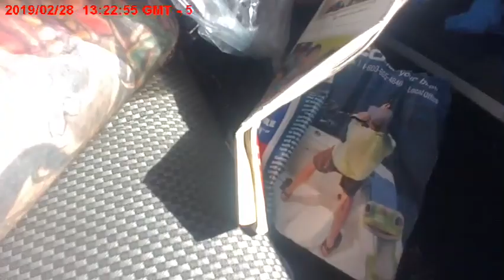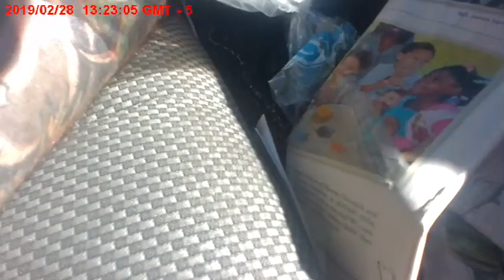MDPD LIVE #11 - Training Day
Me getting arrested back in 2019

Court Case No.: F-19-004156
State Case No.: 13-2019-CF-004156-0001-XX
CONCEALED F/A /CARRY - FELONY - WH ADJ-PROB SP COND
CANNABIS/POSN/0-20 - MISDEMEANOR - WH ADJ-PROB SP COND
Probation Start Date:  04/24/2019
Probation End Date:  11/21/2019
Date Filed: 02/28/2019
Date Closed: 04/24/2019
Judge: MIRANDA, CRISTINA